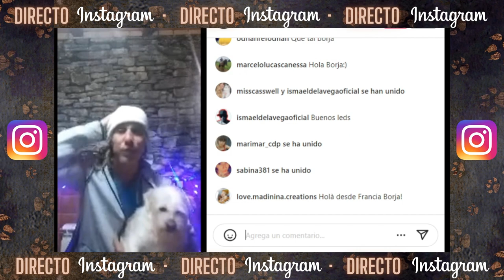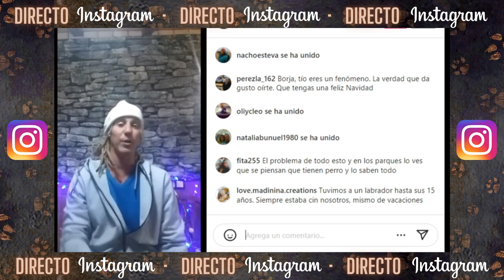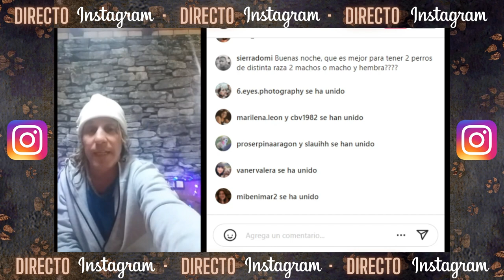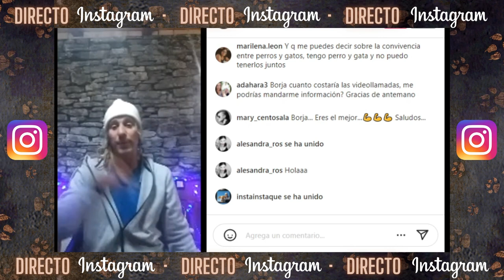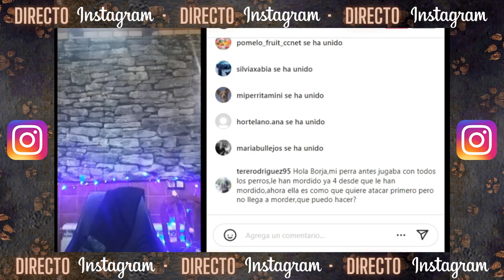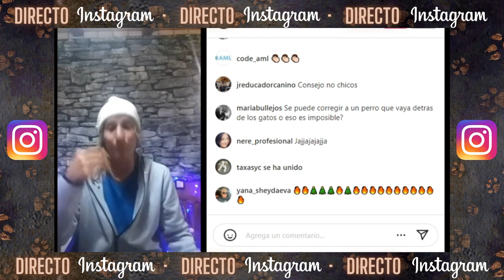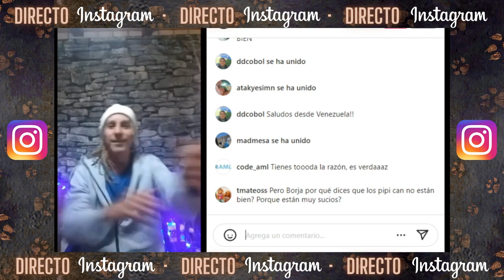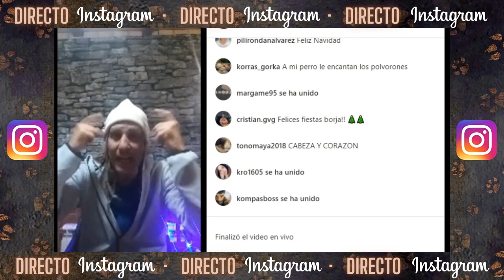💥REPLAY DIRECTO DE INSTAGRAM 💥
Te comparto uno de mis directos en Instagram.
Sigue mi cuenta, encontrarás videos y publicaciones interesantes que te ayudarán a entender mejor a tu perro